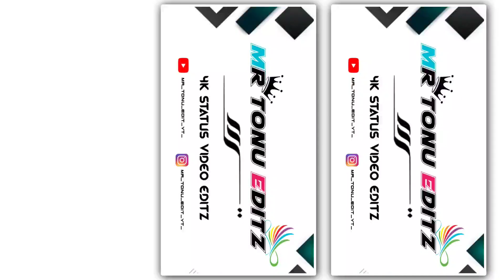TOMAKE CHAI ^_^ NEW VIDEO EDITING ALIGHT MOTION XML PROJECT (^^)@MRTONUEDITZYT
⏤͟͟͞͞★ 𝐗𝐌𝐋 𝐅𝐢𝐥𝐞   :-➠.